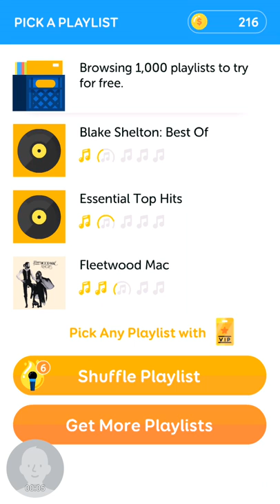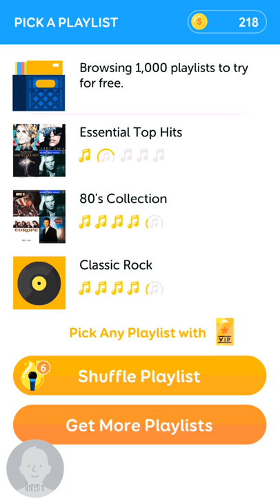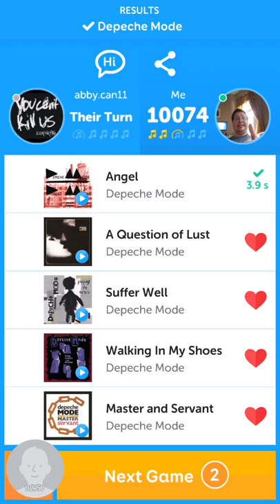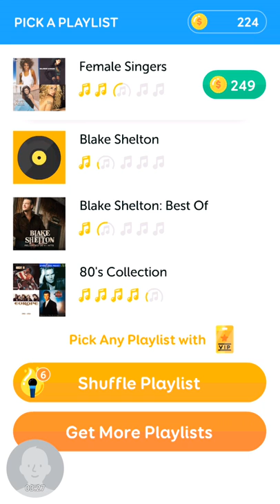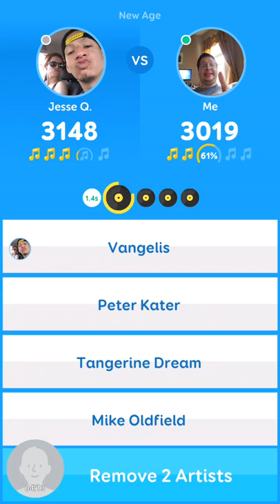Song Pop 2 Is Freaking Out!